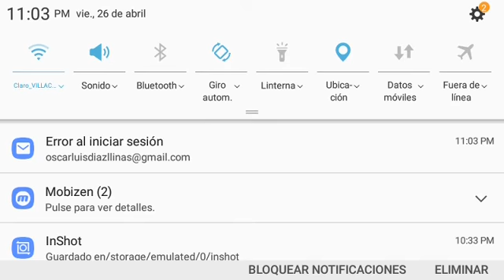Hunting Dog has Seizure Whilst Chasing Deer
Dogs from the Ross Harriers hunts through a private garden in Gloucestershire, illegally chasing a deer. The disturbing footage shows one of the dogs fitting, presumably after being run to exhaustion by the hunt. The concerned land owner tried to take the distressed animal to the vets for urgent treatment but was threatened by members of the hunt and forced to return the dog to them.

He called Herefordshire police due to the threats being made against him and was told to return the dog as it was the hunt's property.
Gloucestershire, England